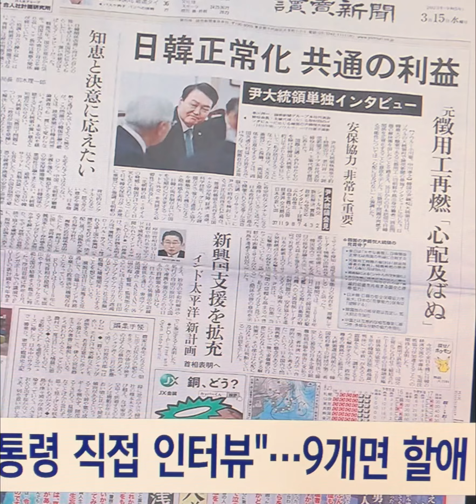요미우리신문 회장의 쓴소리 일본도 바로 알아야#일본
일본 요미우리신문 회장이 한국 언론과는 처음으로 저희 도쿄특파원과 인터뷰를 했습니다. 일본 정치권을 향한 쓴소리와 함께, 미래 지향적인 한일 관계를 위한 의견도 내놨습니다.

도쿄 박상진 특파원의 단독 보도입니다.